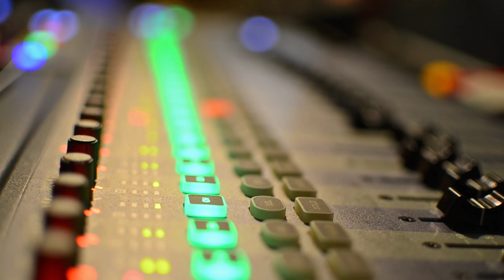bol kafara by aziz by abdul aziz ki duniya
aziz full bölümaziz diziaziz dizisiahmet mümtaz taylanshow tvmurat yıldırımaziz fragmansimay barlasdamla sönmezaziz dizisi fragmanshow dizishow dizileriaziz youtube kanalıaziz tam bölümaziz @bölümleraziz 13. bölümaziz 13. bölüm izleaziz payidaraziz 15. bölümaziz 15. bölüm izleaziz payidar sahneleriaziz dizisi #13. bölümaziz 13. bölüm fullaziz 15. bölüm fullaziz 15. bölüm sahneleri